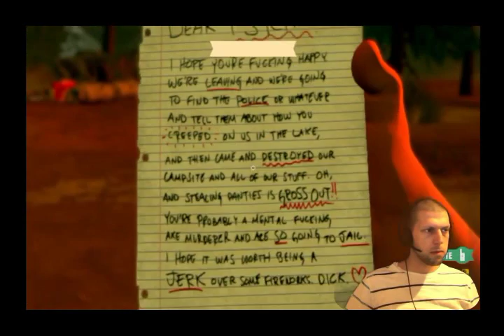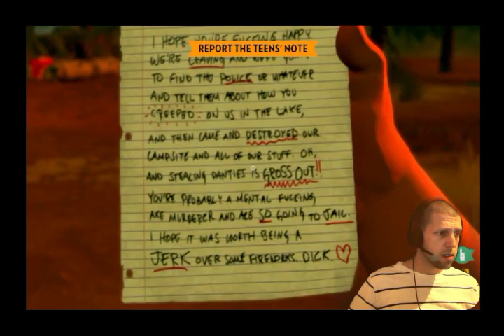Inspector Henry (Fire Watch Play through) Part 4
Firewatch is a mystery set in the Wyoming wilderness, where your only emotional lifeline is the person on the other end of a handheld radio. In Firewatch you play as a man named Henry who has retreated from his messy life to work as a fire lookout in the Wyoming wilderness. Perched high atop a mountain, it’s your job to look for smoke and keep the wilderness safe. An especially hot and dry summer has everyone on edge.
The game is a first person mystery, With a huge emphasis on Character development with your boss Delilah, and the ways that you interact with people defines who you are. The game gives options for player choice creates the responsive world, and while there are various different opportunities, there aren't branches of trees that allow different endings or discovering a failed attempt at discovering the mystery.